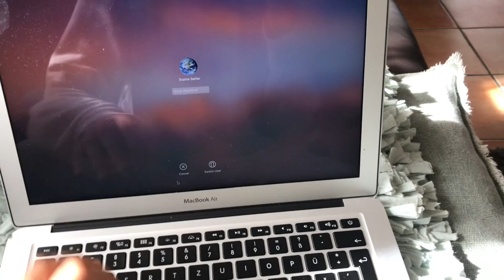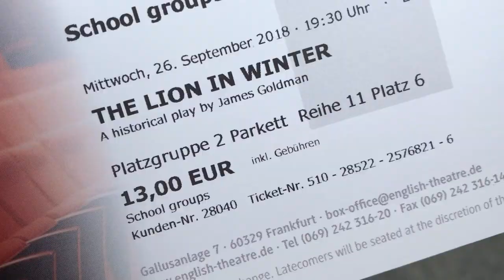Vlog //1 moving in with my bestie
This is my very first vlog ever. I hope you like this kind of videos! Let me know if you do.
In the last week of October I moved in with my best friend and I show you around my week. I had school, show you my morning routine, met my friends, cooked and went to the theater.

Hey! Im Sophie, a 18 yearly student from Germany. This is my creative space. I love to express myself through all kind of creative activities. I love to do yoga, cook vegan food, dance, paint and travel.